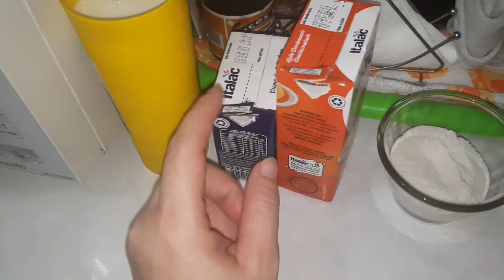Arroz doce cremoso simples